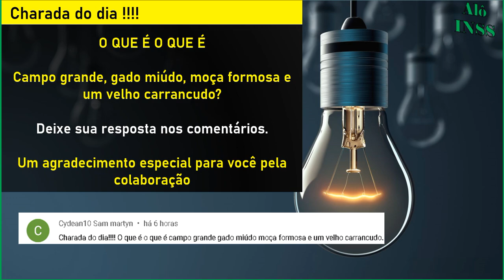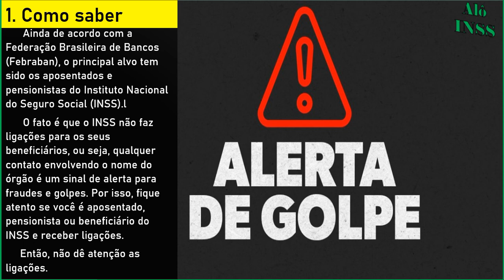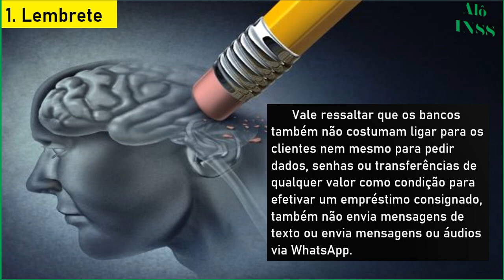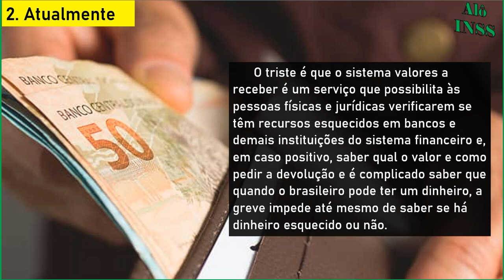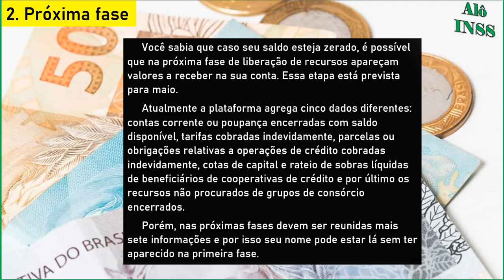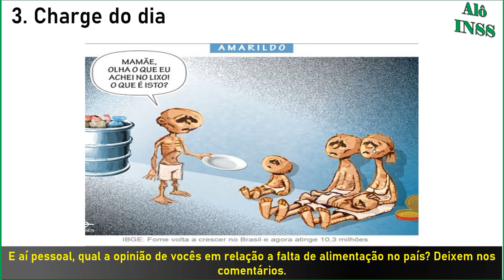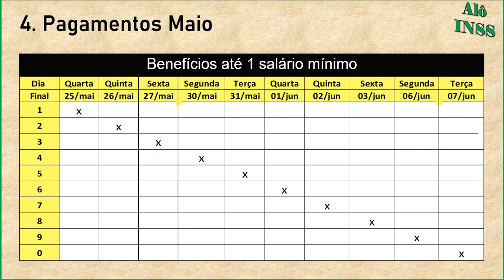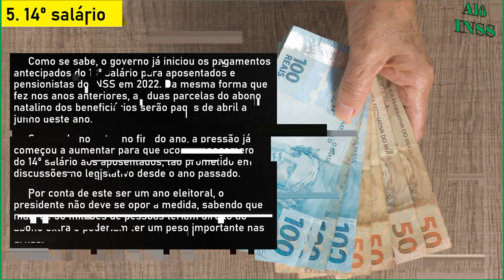✔URGENTE SAIU! 14° SALÁRIO INSS + PAGAMENTOS LIBERADOS 26/05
Acompanhe as últimas novidades para aposentados, pensionistas, BPC LOAS (benefício de prestação continuada) e auxílios do instituto nacional do seguro social  Aqui no Alô INSS você fica por dentro de tudo sobre a previdência social.

00:00​ SE INSCREVA EM NOSSO CANAL!
01:30 VEJA NOSSO SITE E REDES SOCIAIS NA DESCRIÇÃO DO VÍDEO
04:00 SE INSCREVA EM NOSSO CANAL
06:00 COMPARTILHE, INFORMAÇÃO DE UTILIDADE PÚBLICA
08:00 DEIXE O LIKE SE ESTÁ GOSTANDO DO CONTEÚDO
12:00 SE INSCREVA NO CANAL ALÔ INSS
20:00 DEIXE O LIKE SE ESTÁ GOSTANDO DO CONTEÚDO
25:00 VEJA NOSSO SITE E REDES SOCIAIS NA DESCRIÇÃO DO VÍDEO